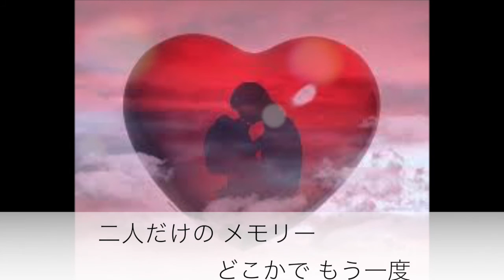「いちご白書」をもう一度／バンバン Cover 京ウンスク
作詞作曲　荒井由実
編曲　瀬尾一三　によるバンバンの作品（1975年のリリース）